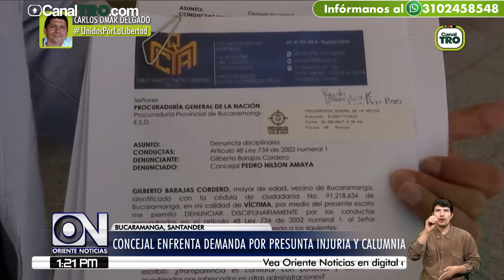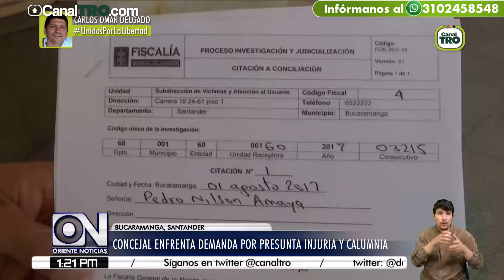Concejal enfrenta demanda por presunta injuria y calumnia